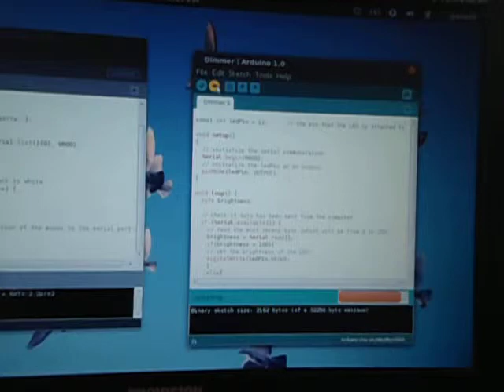Processing to Arduino communication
Processing to Arduino communication through serial